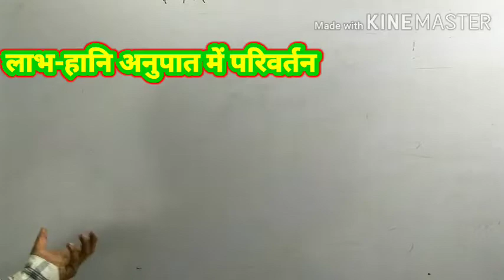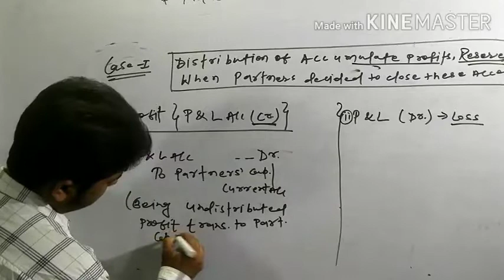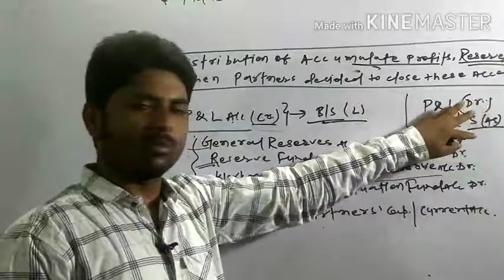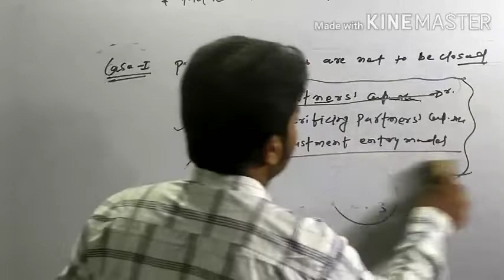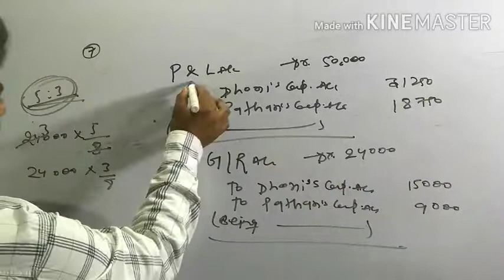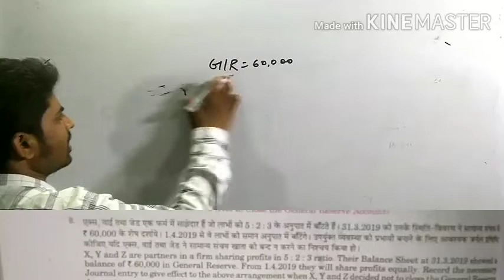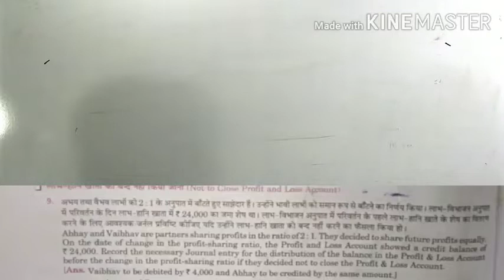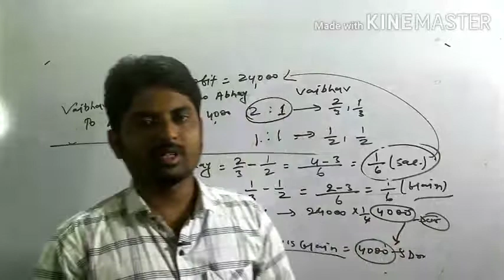Change in profit -sharing ratio Day-3 for class 12th (question 6 to 9 )